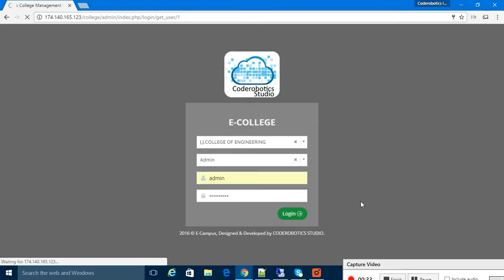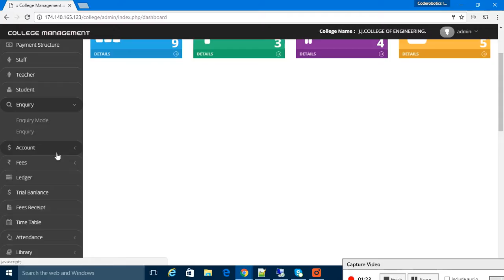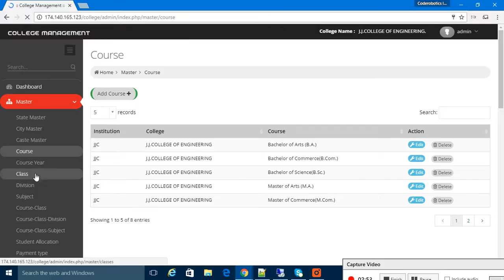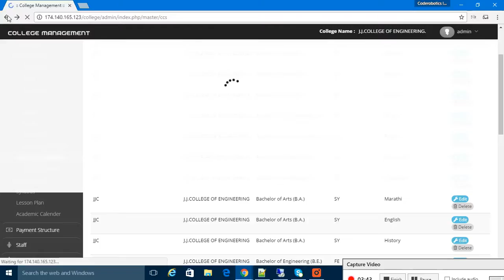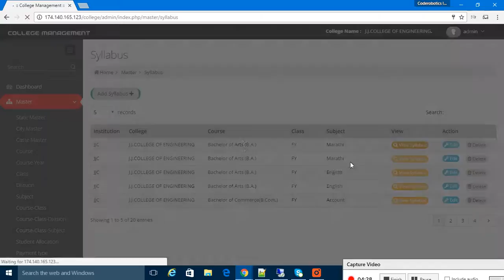School ERP for Board, CBSE based Schools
PHP based School Management Software.